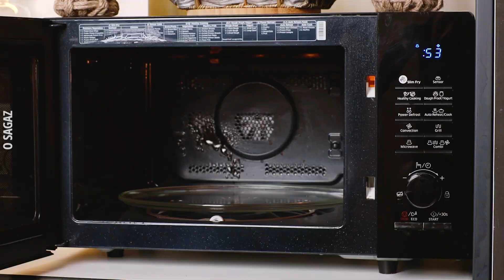12 truques de cozinha que eu gostaria de ter conhecido antes | Incríveis truques de comida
Para que passar mais tempo na cozinha se você pode tirar proveito de 12 dicas sagazes utilizadas por profissionais?

Crédito Musical: Epidemic
Artista: Jules Gaia
Título: Break Fast

O Sagaz apresenta truques geniais, dicas e lifehacks, que deixam a vida mais fácil. Faça você mesmo - jardim - reaproveitamento - artesanato - tutoriais. Deseja ver mais conteúdo como este? Então, assine, curta e siga-nos para ver em primeira mão os novos vídeos que você pode compartilhar com sua família e amigos!